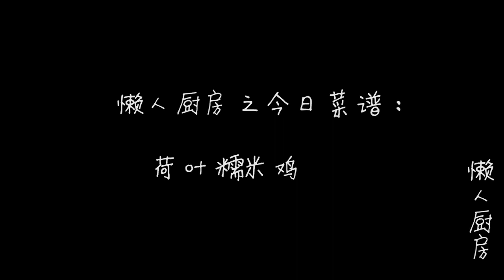糯米不光可以包粽子，教你做荷叶糯米鸡，还没蒸好就忍不住想吃